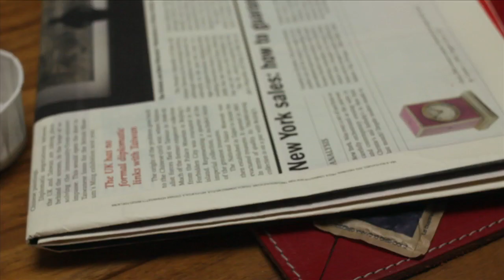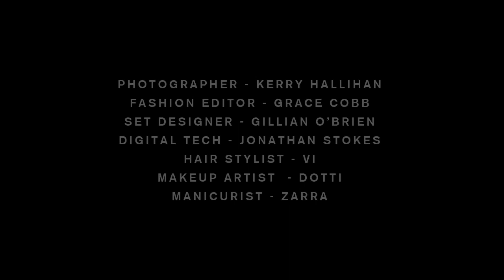Emma Watson: Behind The Scenes - Wonderland Magazine (2014)